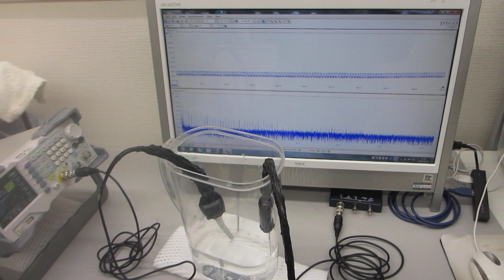超音波プローブの製造技術に関する、超音波の送受信実験（超音波システム研究所）